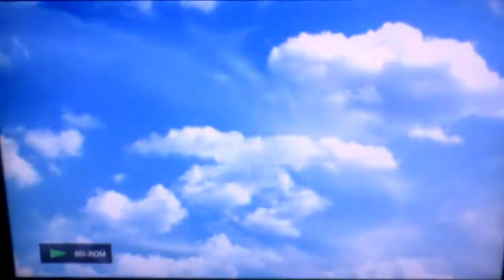Opening to Justice League vs. Teen Titans 2016 Blu-ray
1. Warner Home Video logo
2. Blu-ray Menu
3. FBI Anti-Piracy Warning/Homeland Security Investigations Special Agent screen
4. National Intellectual Property Rights Coordination Center screen
5. Rated PG-13 MPAA screen
6. Warner Bros. Animation logo
7. DC Comics logo (Justice League vs. Teen Titans variant)